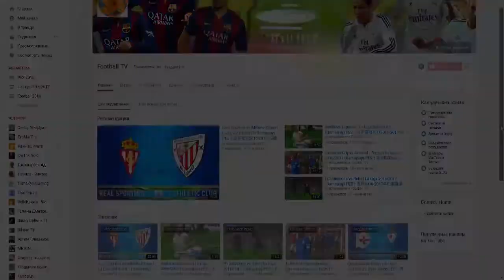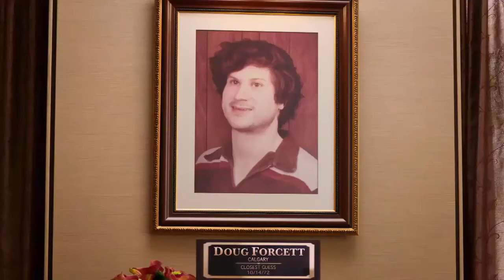В лучшем месте (1 сезон) - Русский Трейлер 2016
Спасибо большое

Название фильма: В лучшем месте 2016
Оригинальное название: The Good Place 2016
Страна: США
Режиссер: Дрю Годдард, Морган Сэкетт
Жанр: комедия
В главных ролях: Кристен Белл, Тия Сиркар, Джамила Джамил, Руман Кази, Д’Арси Эрокан

Сюжет: Главная героиня сериала - Элеанор (Кристен Белл), попадает под грузовик и умирает. Очнувшись, она узнает, что началась ее жизнь после смерти. Наставник девушки в другом мире, Майкл (Тед Дэнсон), сообщает, что за свои добрые дела в земной жизни, выразившиеся в спасении несправедливо приговоренных к смертной казни, она попала в "лучшее место", и Элеанор понимает, что ее приняли за кого-то другого и все это большая ошибка...